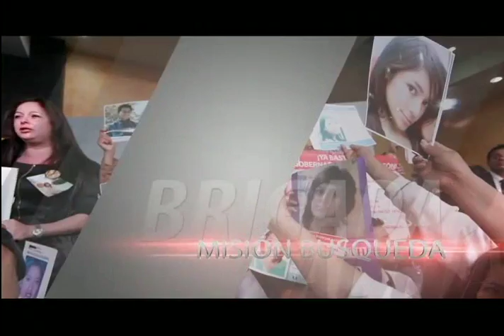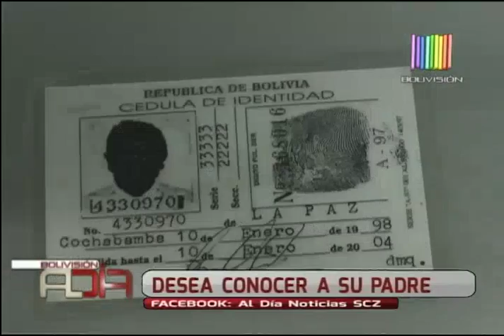Joven busca a su padre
Este joven pide cualquier tipo de información sobre el paradero de su padre, a quien no conoce, por lo que si usted tiene algún tipo de información, por favor contactar para ayudar a esta persona.

Lo abandonaron cuando tenía sólo un día de edad